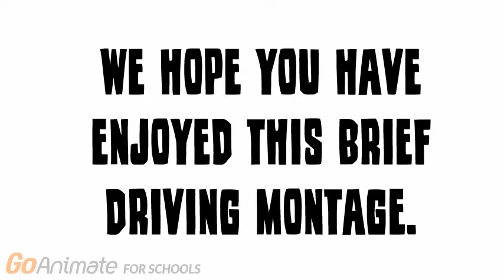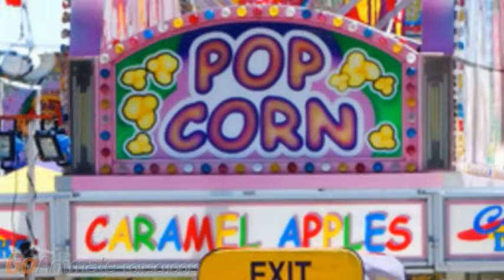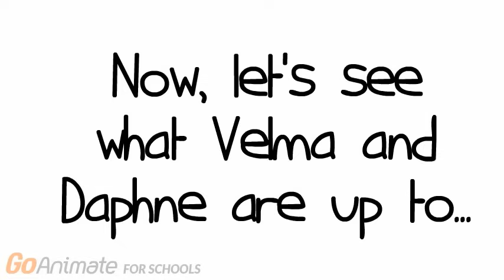The Scooby Gang Goes to the Carnival